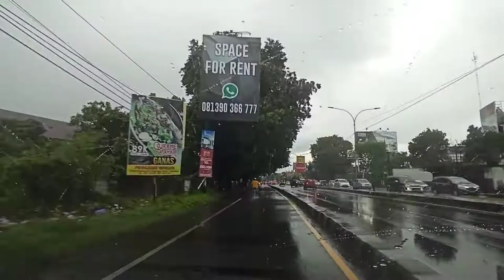Pusat Kos-kosan Mahasiswa, Jalan Perumnas, Wahid Hasyim, Sleman, Keluhan para Pengusaha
Jogjakarta dikenal sebagai kota pelajar. Akibatnya, roda ekonomi utama Jogja didukung oleh banyaknya mahasiswa yang berasal dari luar Jogja dan kost di Kota Gudeg ini. Banyaknya jumlah mahasiswa yang mencapai puluhan ribu (mungkin ratusan ribu) orang ini menyebabkan Jogja (terutama Kota Jogja, Kabupaten Sleman, dan Kabupaten Bantul) dipenuhi dengan banyaknya rumah makan (warung) dan kost-kost-an.

Terutama di Sleman, terdapat empat perguruan tinggi negeri (UGM, UPN, UNY, dan UIN Sunan Kalijaga) dan puluhan kampus swasta. Konseskuensinya, Sleman menjadi daerah di DIY yang memiliki jumlah kost-kost-an yang sangat banyak.

Namun, berkaitan dengan Pandemi Covid yang sudah berlangsung selama setahun lebih, menyebabkan mahasiswa lebih banyak belajar dan kuliah online. Pertemuan tatap muka diminimalisasi. Akhirnya, sebagian besar mahasiswa memilih pulang kampung dan belajar dari rumah orang tua mereka menggunakan sistem kuliah online.

Banyaknya jumlah mahasiswa yang pulang kampung ini pun menyebabkan roda ekonomi Sleman terganggu. Banyak kost-kost-an yang ditinggal pergi mahasiswa, banyak pula warung harga mahasiswa kehilangan konsumen utamanya. Termasuk penjual paket data dan kuota internet. Mereka juga terdampak secara ekonomi oleh pandemi ini.

Obrolan kami di video ini, bisa menggambarkan bagaimana kondisi Sleman di masa pandemi ini.

Pangkur Satu
20 February 2021